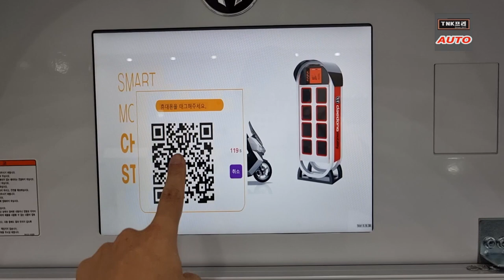대동모빌리티 개선된 BSS 전기이륜차용, 고급형 리무진 골프카트 공개 ( Daedong Mobility Golf cart, BSS)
Difa 2023 대동모빌리티 부스에서 새로운 골프카트와 개선된 BSS를 살펴보았습니다.